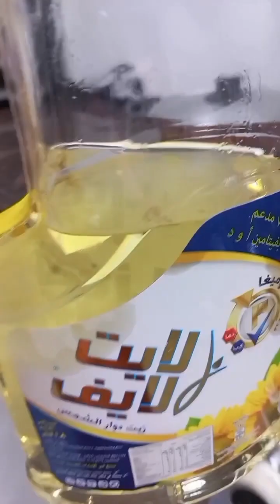Patatas gawin nating masarap na Meryenda